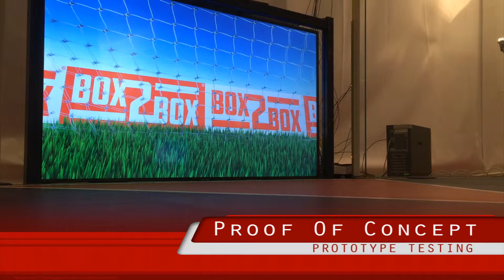Prototypage des Technologies Box2Box